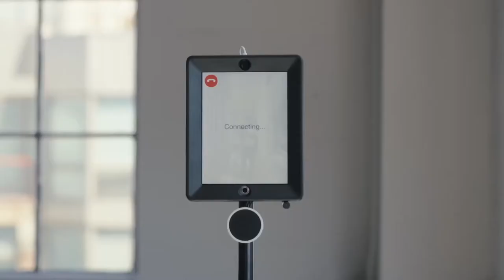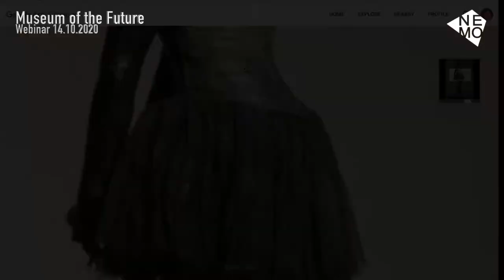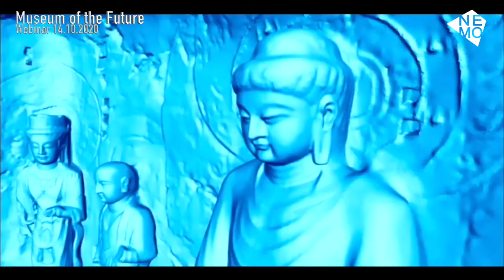Sneak peak | The museum of the future: Digital transformation & immersive technologies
On Wednesday 14 October at 11:00 CEST, Olaf Sperwer from VR Med will show us how museums can incorporate digital and immersive technologies such as virtual- and augmented reality in their work. Due to Covid-19 museums need to push their digital transformation and immersive technology can help to keep in touch with audiences.